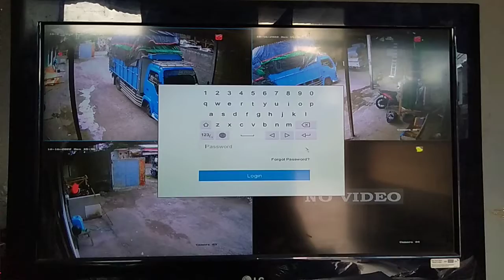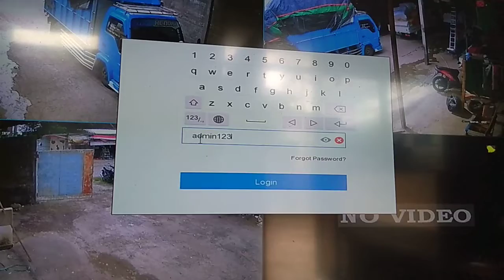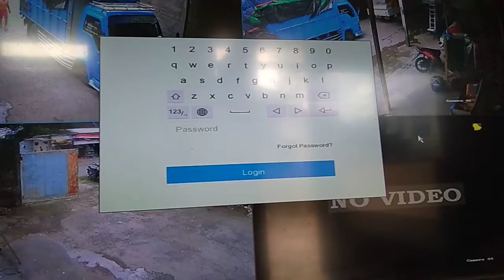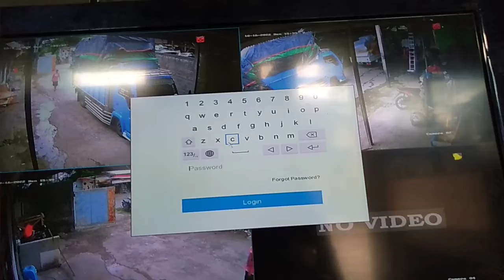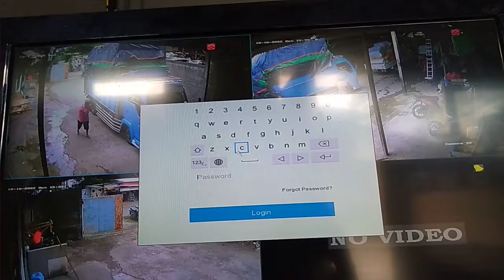Cctv Lupa Password || Berikut Beberapa Password Cctv Yang Boleh Kalian Coba